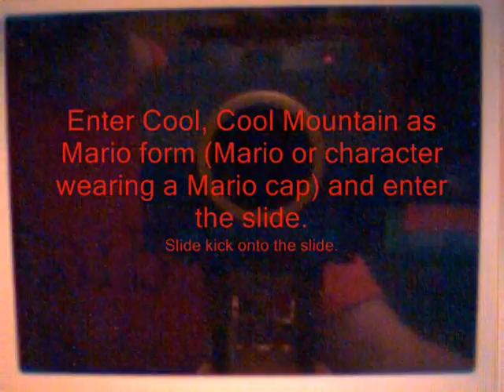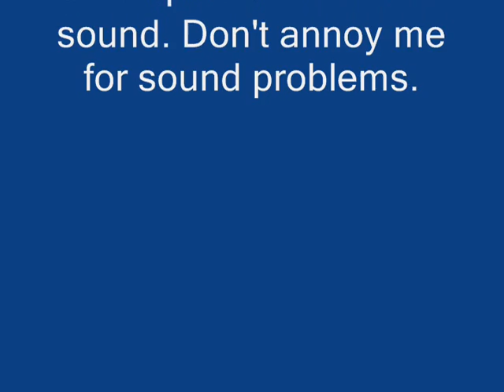Mario Gets Stuck to the Wall-SM64DS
I found out this glitch today. I was getting 255 coins in Cool, Cool Mountain when I got stuck to the wall when sliding down the slide to reload the Goombas. Watch the videos to see how it's done.

You may be wondering why it doesn't play the noise that you usually get when you go into the shortcut. Well I had already been through the shortcut to take pictures of it before I went through again to take the video.